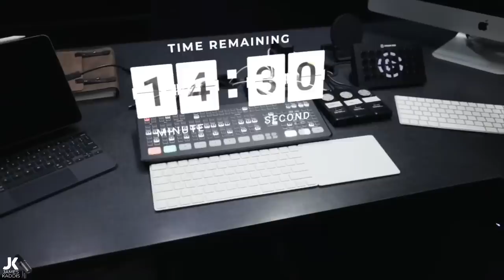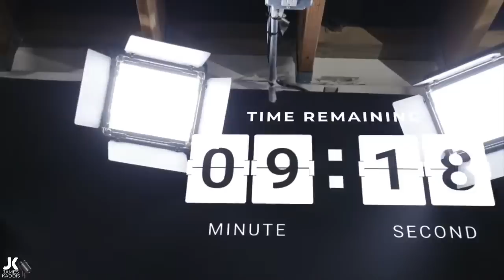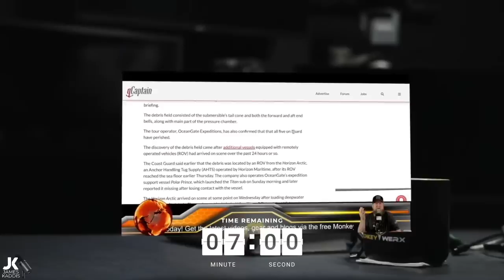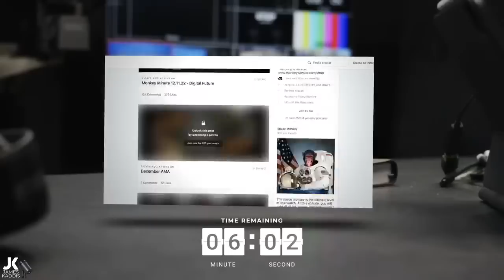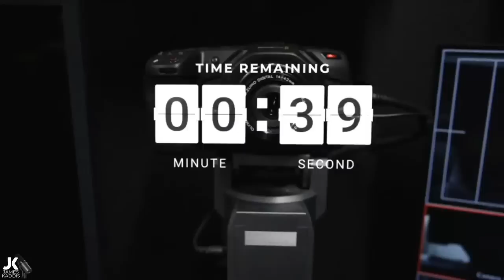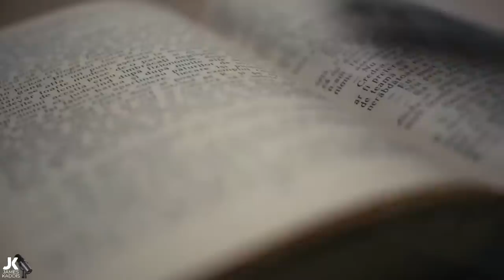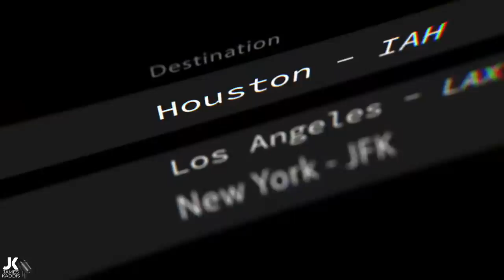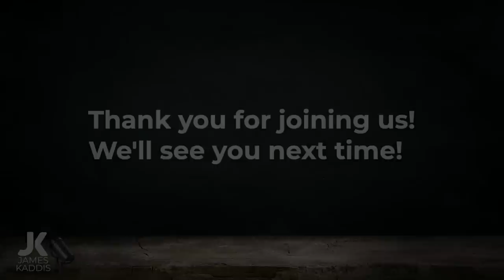Ukraine Is A HUGE Powder Keg! It's About To Go BOOM!!!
July 6th, 2023 LIVE!!! With Monkey and James Kaddis!!! Make no mistake. Ukraine is in the worst shape in its history and Russia hasn’t even begun to unleash yet. We aren’t Russian or Putin apologists but we are truth apologists, and everything we’re seeing isn’t matching up. Things are about to go from bad to worse, and the world doesn’t seem to have a clue how bad it might be! We’re going to talk about all of that and offer some hope because we know that God gives us the endgame!!! Don't miss out on today's very exciting live broadcast!

MB01YLDZQMPKQUF